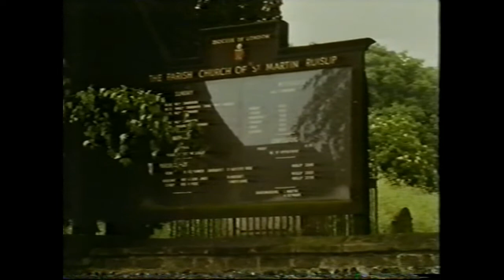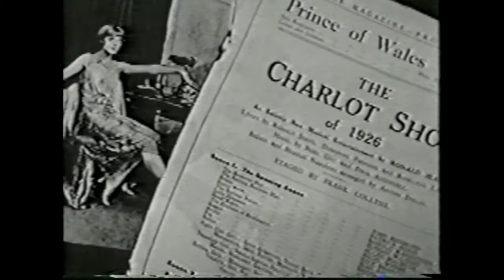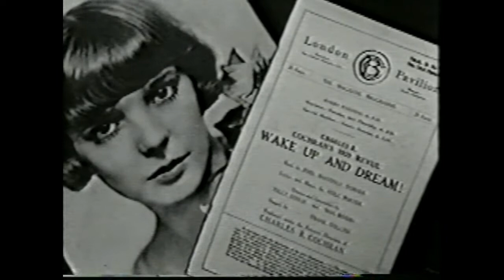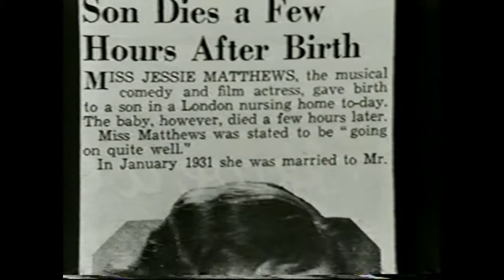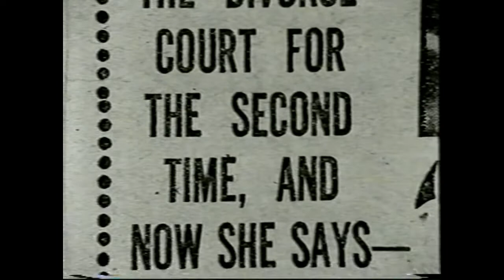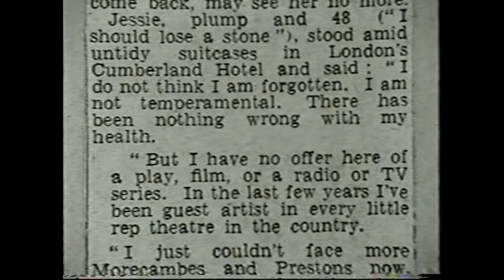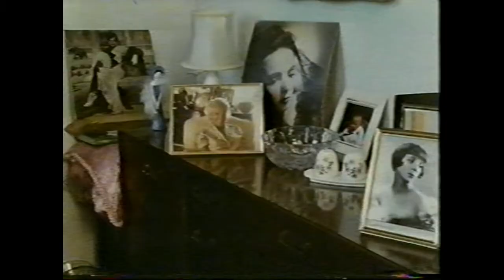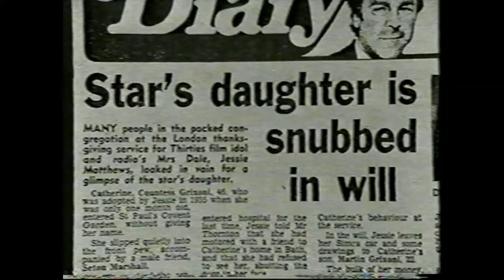Catch a fallen star - Jessie Matthews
Jessie Matthews, OBE (11 March 1907 – 19 August 1981) was an English actress, dancer and singer of the 1920s and 1930s, whose career continued into the post-war period.[1][2]

After a string of hit stage musicals and films in the mid-1930s, Matthews developed a following in the USA, where she was dubbed &quot;The Dancing Divinity&quot;. Her British studio was reluctant to let go of its biggest name, which resulted in offers for her to work in Hollywood being repeatedly rejected. Wikipedia.